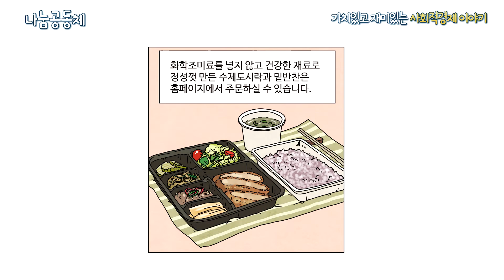나눔공동체 - 재미있고 가치있는 사회적경제 이야기